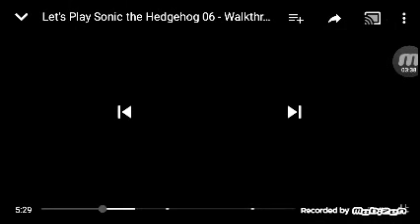Cobanaremani456 need to go mark speed stage